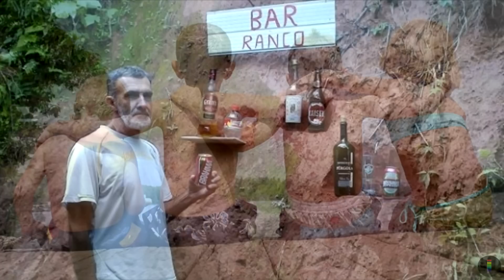Dalpizzol - Video Retrospectiva de Casamento com Humor Silvia e Samuel (Narrada e animada)